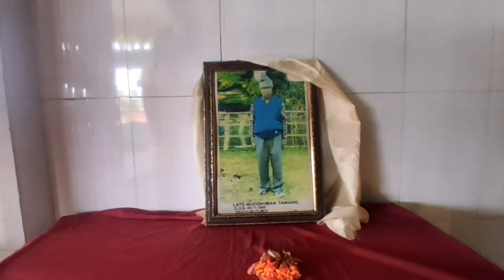Buddhist temple (gumba )vlog-1